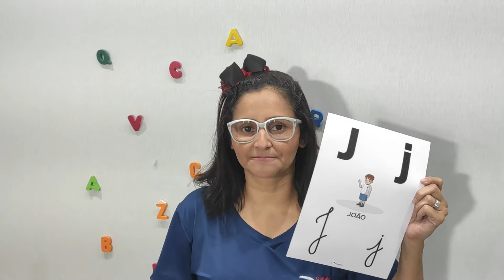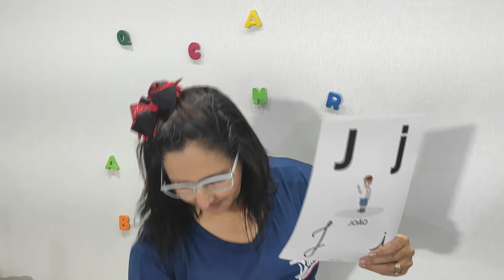Colégio Batista - Pega palavras (mosca)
Com a brincadeira pega mosca, a professora Patrícia Rosa relembra com os alunos do 1º ano B, as palavras iniciadas com as letras já vistas nas aulas anteriores.